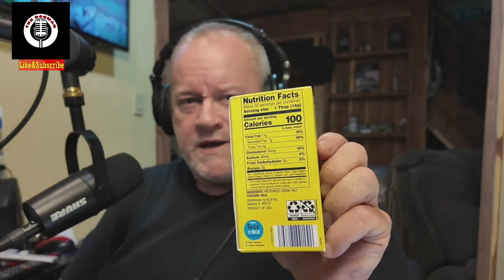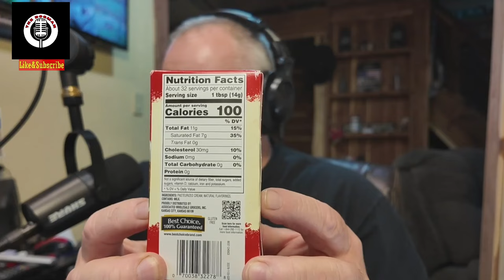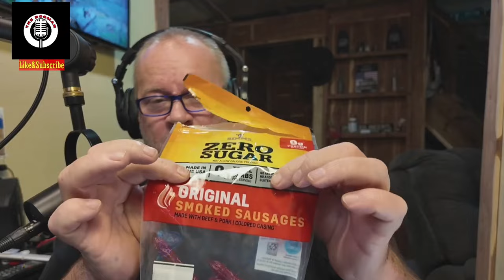The Truth Behind Carnivore Diet Costs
Curious about the costs of the Carnivore Diet? In this video, we break down the truth behind the costs of eating a carnivore diet and share tips on how to make it more affordable.
Be Sure To Hit The Like Button And Subscribe!There is no one category for this channel.I cover a wide variety of subjects which may not be for everyone.There is no foul language,no twisted material. If its for you, great.